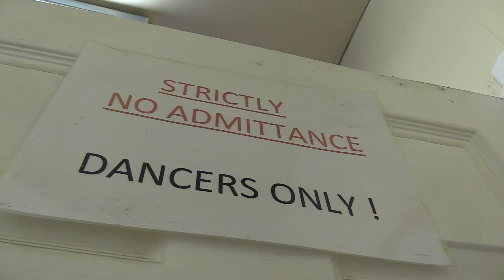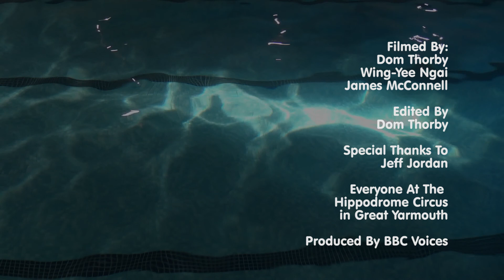Jeff Jordan - Swim For It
Jeff Jordan is a keen swimmer – at 73yrs old he swims every week and as much as he enjoys his regular dips in the pool, he knows that for some  -  length after length of crawl, breaststroke or backstroke  can become just a little bit boring – especially for children.
So, he devised nearly 60 new strokes which he hopes will put the fun back into swimming and inspire younger swimmers.
In this film, Jeff demonstrates some of his new strokes but not only in the local pool, as you would expect - but also in another very special Norfolk place - and makes his dream come true.